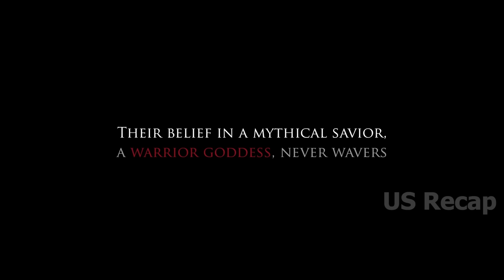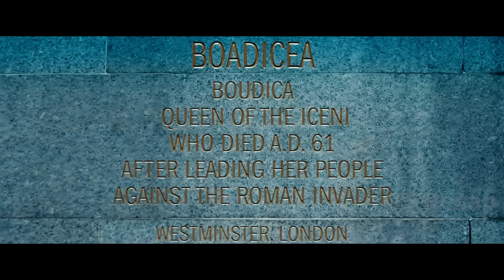They brutally killed her husband and daughters, turning her into a ruthless queen of war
Title: Boudica: Queen of War (2023)
Original title: Boudica (2023)
Olga Kurylenko as Boudica, Peter Franzén as Wolfgar, Leo Gregory as Ciaran, Kris Johnson as Gaius Suetonius Paulinus, Harry Kirton as Emperor Nero, Lucy Martin as Cartimanda, Nick Moran as Catus Decianus, Clive Standen as Prasutagus.